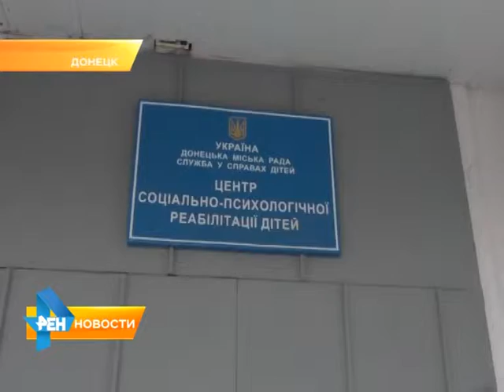Дети Донецка получили гуманитарный груз с мороженым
Представители Союза Добровольцев отвезли на Донбасс очередной гуманитарный груз, которым на этот раз стали 86 тысяч порций сладкого лакомства. Саратовские волонтеры доставляли мороженое во все детские дома и интернаты Донецкой республики. Материал вышел в эфир 12 мая 2015 года.